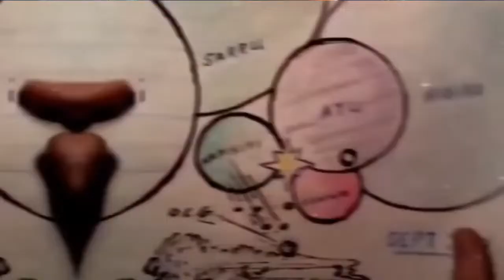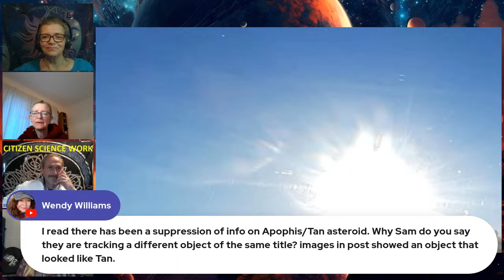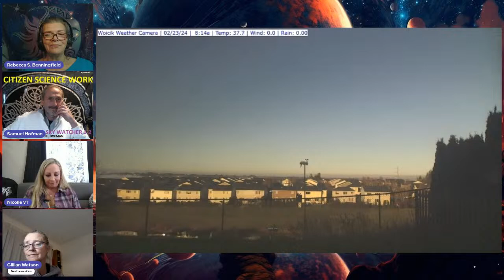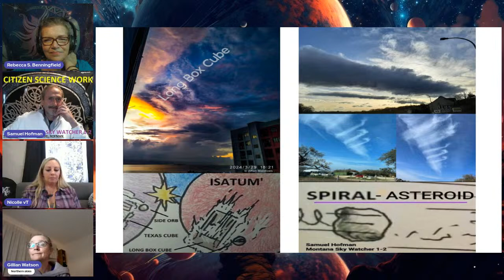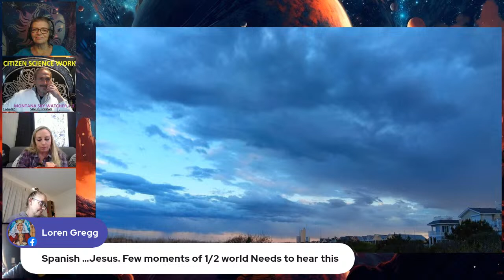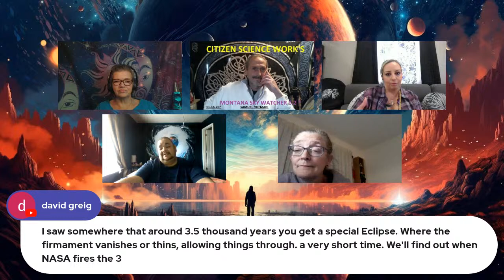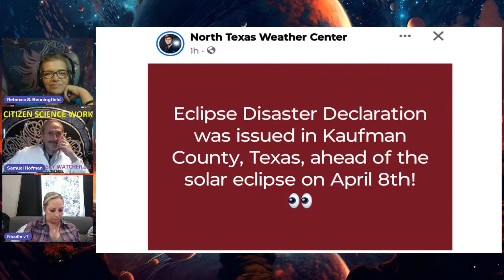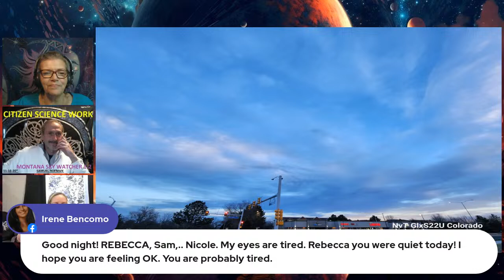The Citizen Science Podcast #50 The One & Only TWIN SOLAR SYSTEM Podcast - Featuring; SAMUEL HOFMAN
NEW SHOW - Saturday - 4/6/24

Show #50

Join us for another INFORMATIVE & ENTERTAINING show as we discuss all the latest information about how we actually have a "BINARY TWIN SOLAR SYSTEM" that is currently HERE passing just above our head DAILY.. (JUST OUTSIDE EARTHS ATMOSPHERE...)  In fact,, MOST of the clouds we see EVERYDAY are actually clouds coming FROM the atmospheres of these OTHER PLANETS.. Thats just how CLOSE they're actually passing by earth...

Show hosts:
Samuel Hofman
Rebecca S. Benningfield
Gillian Watson
Jesus O. Marquez
Leighandra Gordley
Christoper Kuchuris
Samuel Navarro - aka "Rocket Man"
Nicolle von Tempsky

Basic Information:

Back in 1978 Samuel Hofman discovered that we actually have a "Binary Twin Solar System" .. This discovery eventually led to him being forced into a 30 year non disclosure agreement lasting from 1980 to 2010... Since 2010 Samuel has been telling his side of the story, about how he discovered that there's another entire solar system that passes by earth every 3654 years... The most shocking part of it all is that these other planets are ALREADY HERE ... RIGHT NOW... passing just outside earth's atmosphere DAILY... affecting the appearance of our sky,, but more importantly the weather, earthquakes, volcanic eruptions, ect.. These nearby planets of this other solar system are the REAL reason WHY we're seeing SO MANY dramatic changes happening in our world today..

We look forward to seeing you all SOON!